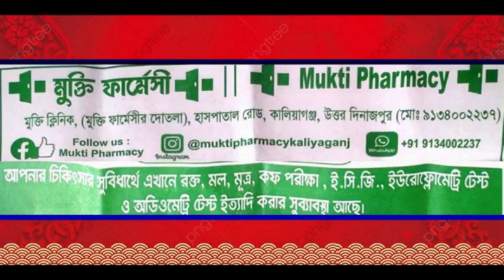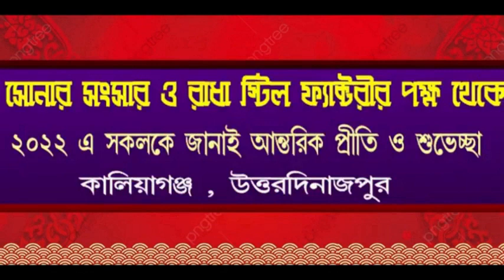কালিয়াগঞ্জ এর 15 নম্বর ওয়ার্ডে তৃণমূল প্রার্থী রাম নিবাস সাহার জয়ের সম্ভাবনা প্রবল